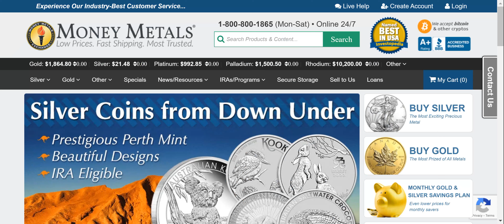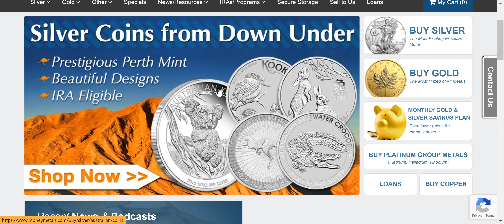Precious Metals watch for 03-05-2023.